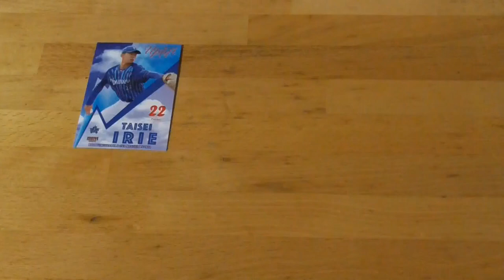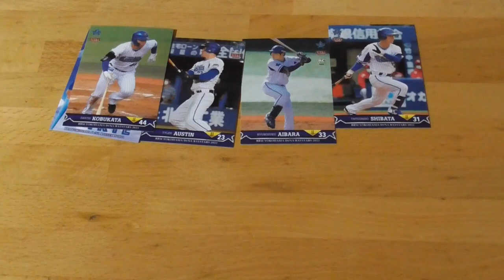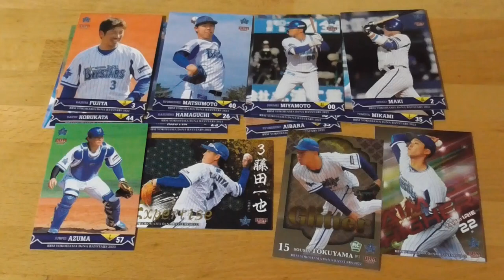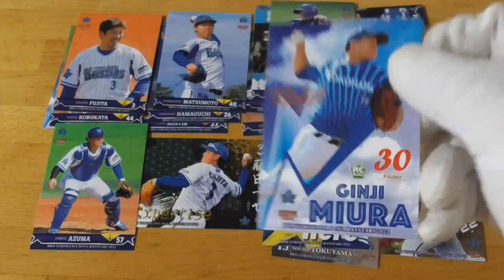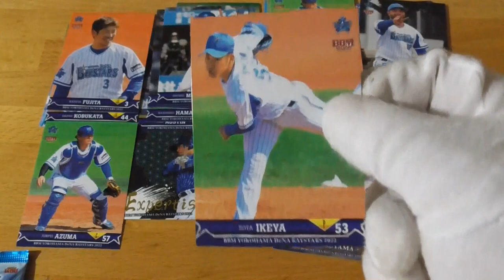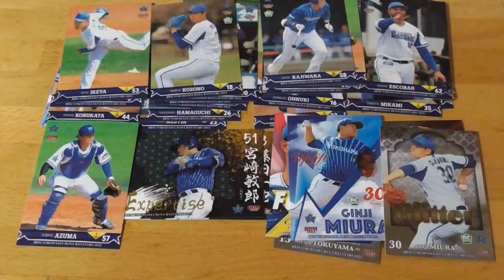BBM 横浜DeNAベイスターズ2022 ベースボールカード⚾開封動画